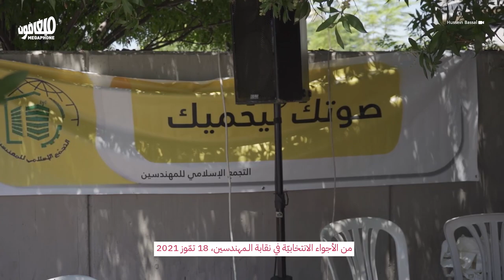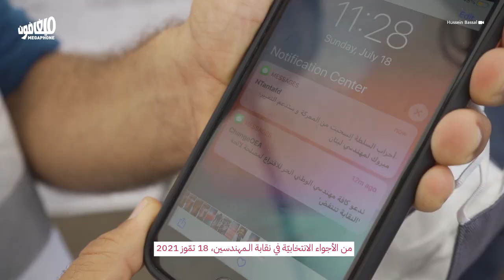The “Syndicate Revolts” beats establishment candidates | النقابة تنتفض» تنتصر على مُقاولي السلطة»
هيك انتخبوا المهندسين مبارح، وهيك احتفلوا
Engineers and architects' elections and celebrations